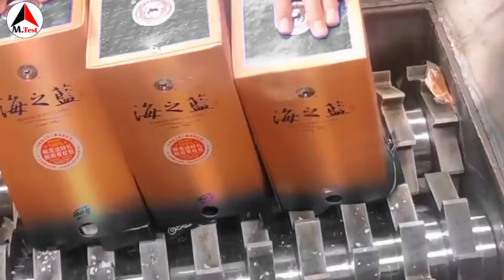Top 100 Extreme Shredding moments ! Vehicle in shredder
Description:

Most Dangerous heavy shredder metal shredding

Watch as we shred:

- Waste Scrap
- Metal Bar
- Vehicle car
- Gas cylinder
- Steel chair
- Bike
- And more!

Copyright Information:

Video footage and audio are owned and created by [Machinery Test].

*Equipment used:* Shredding machine model, double shaft shredder, smartphone camera equipment]

Software used: [Capcut & Kinemaster]

*Duration:* [8minutes 39Seconds]

Tags,
shredding
shredder machine